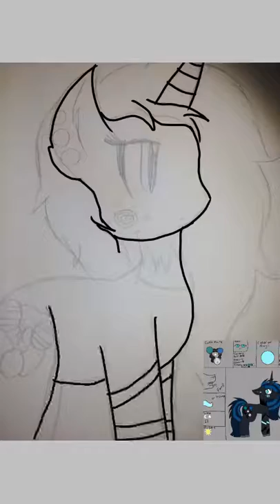Mistress of insanity speedpaint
I rember my friends OC on g+ so I decided to draw her cause heck why not